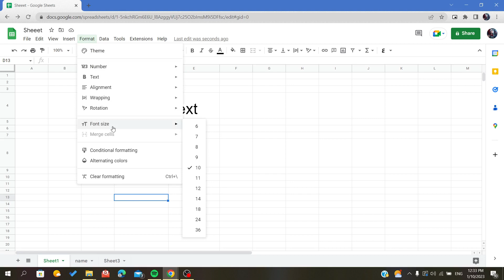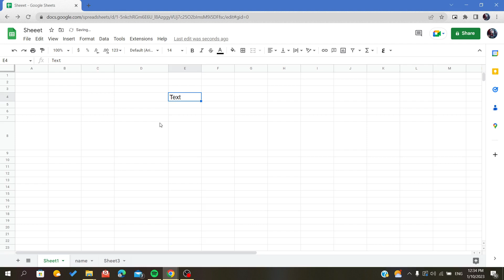How To Increase Cell size Google Sheets Tutorial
Today we talk about how to increase cell size in excel,how to change cell size in google sheets,google sheets,increase cell size google sheets